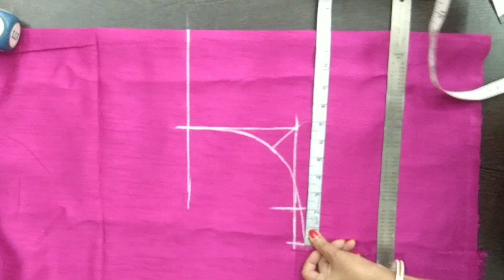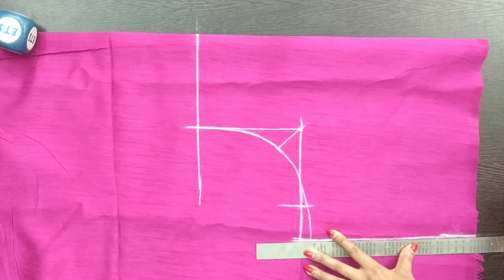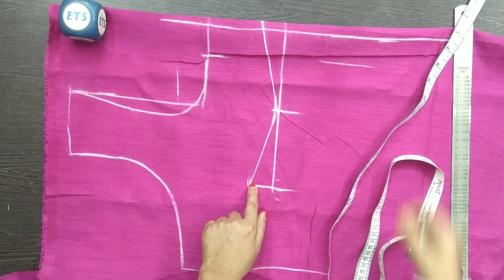40 size bra cut blouse cutting step by step in Hindi